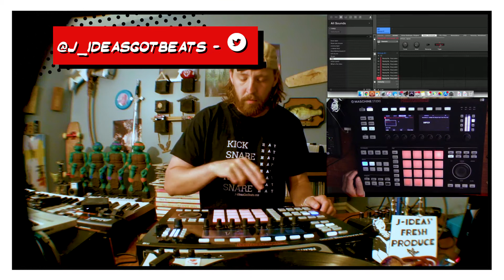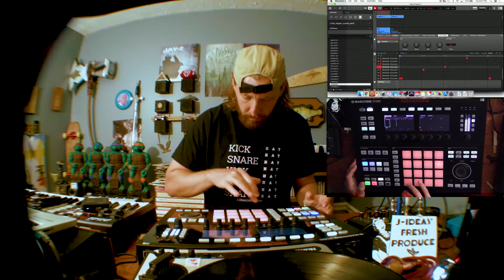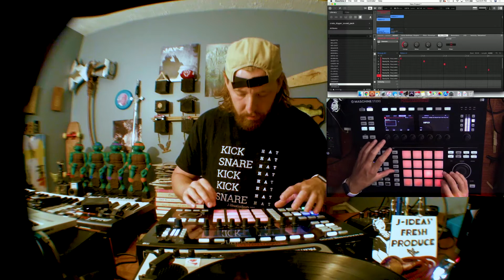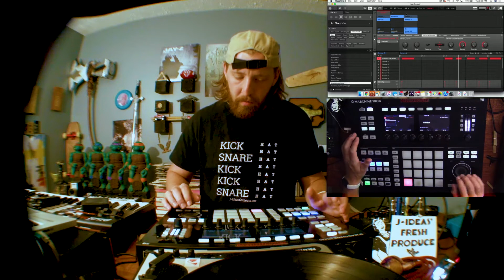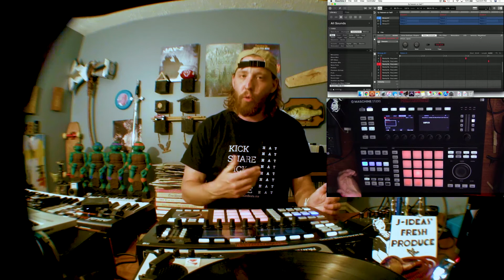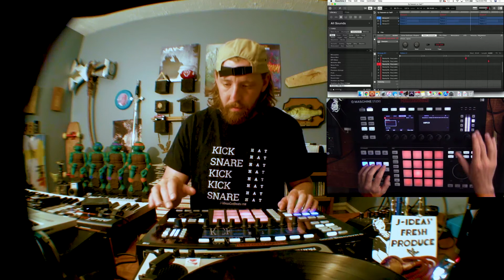Make a Chill Hip Hop Beat in Maschine Studio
New DrumKit! J-Ideas Drum Kit 1 Make a Chill Hip Hop Beat in Maschine Studio